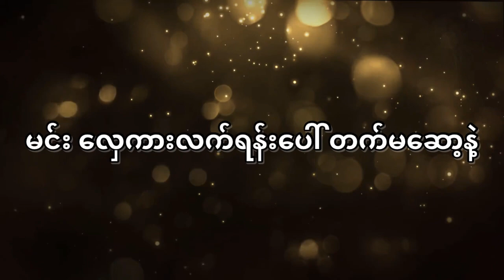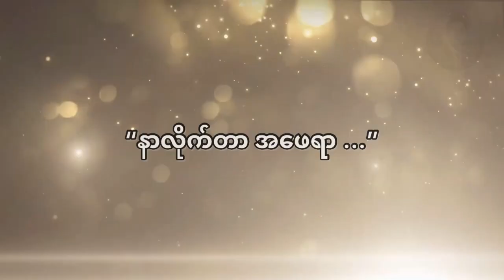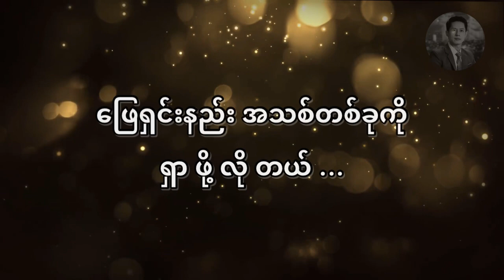လမ်းသစ်ကိုရှာ | လှေကားပေါ်က ပြုတ်ကျနည်း | ပြဿနာ ဖြေရှင်းနည်းအသစ် (တစ်+တစ်=သုံး) - ၁၆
လမ်းသစ်ကိုရှာ | လှေကားပေါ်က ပြုတ်ကျနည်း | ပြဿနာ ဖြေရှင်းနည်းအသစ်

စာအုပ် - တစ်+တစ်=သုံး
ချမ်းမြေ့ဝင်း ဘာသာပြန်သည်
ဖတ်ပြသူ - ဖူးကျော်ဇင်